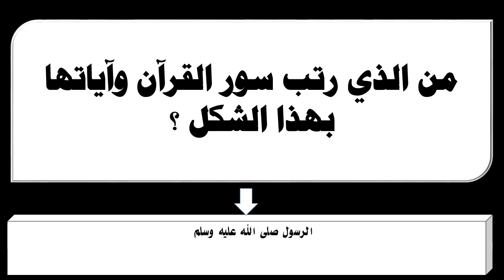من الذي رتب سور القرآن وآياتها بهذا الشكل ؟